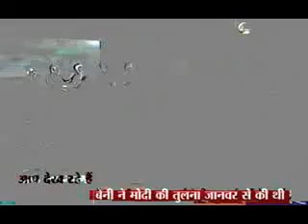Jan Gan Man: Can abusive language win you votes?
A general election is taking place in nine phases, the longest election in the country's history, from 7 April to 12 May 2014 to constitute the 16th Lok Sabha in India. Voting will take place in all 543 parliamentary constituencies of India to elect members of parliament in the Lok Sabha.The result of this election will be declared on 16 May, before the 15th Lok Sabha completes its constitutional mandate on 31 May 2014.